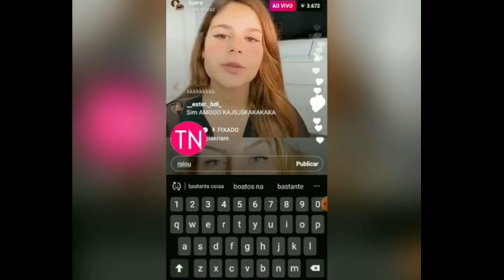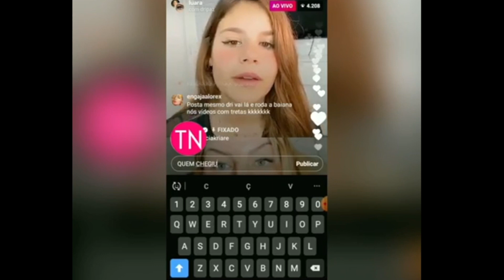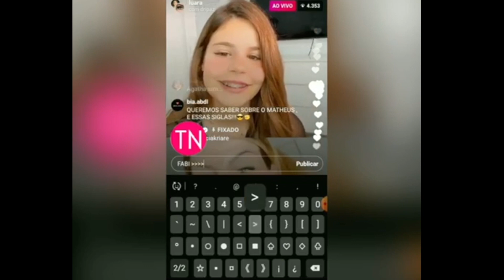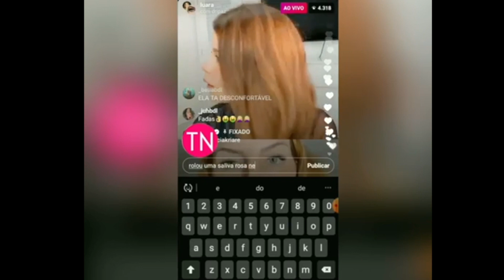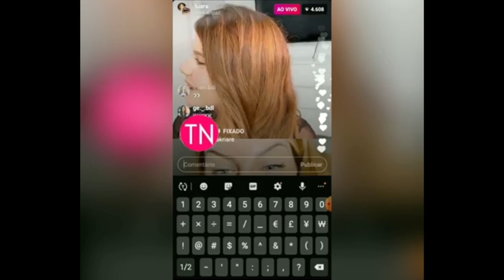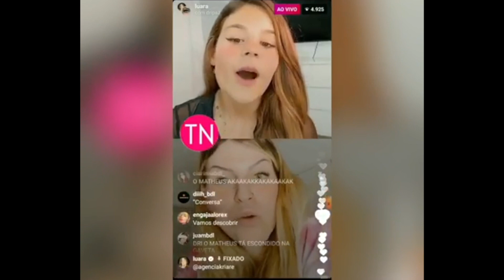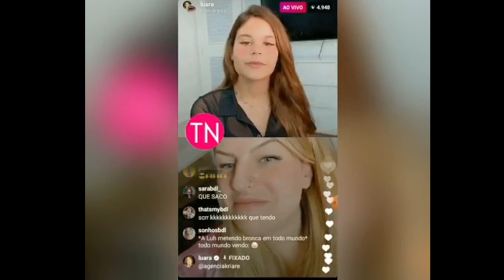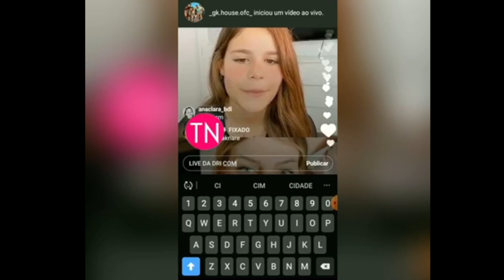BOMBA! LUARA FONSECA REVELA QUE TITI FOI O ÚNICO MENINO QUE BEIJOU NA VIDA E CONTA QUEM É SEU CRUSH!